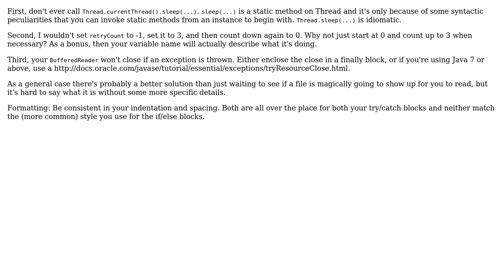Code Review: Retrying to read a file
With thanks & praise to God, and with thanks to the many people who have made this project possible! | Content (except music & images) licensed under CC BY-SA | Music | Images & others | With thanks to user TheCoffeeCup user Qrious user Jamal user ex-user3761894 and the Stack Exchange Network Trademarks are property of their respective owners. You are responsible for your own actions.